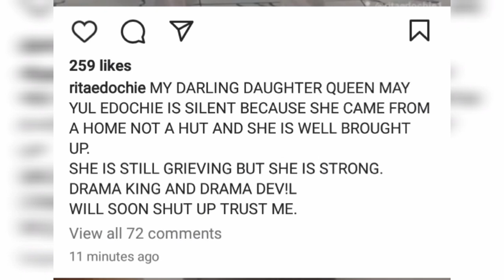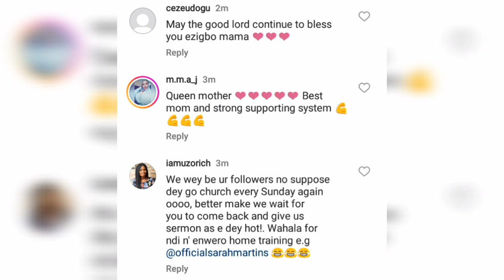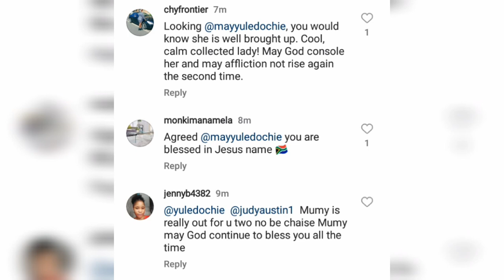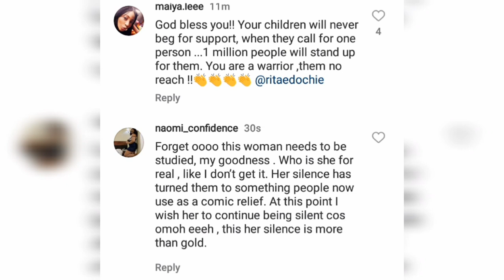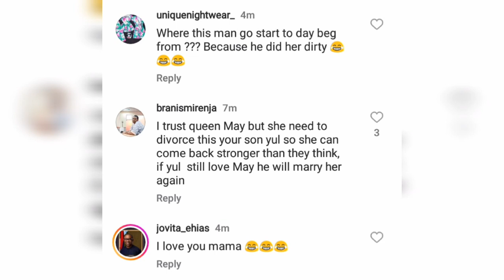👉🔥YUL'S Mom REVÈÂLS 👉The Reasons BEHIND QUEEN MAY Have Been QUIET Irrespective of what YUL is doing